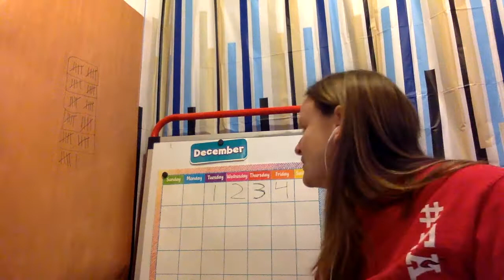F 12:4 Greeting